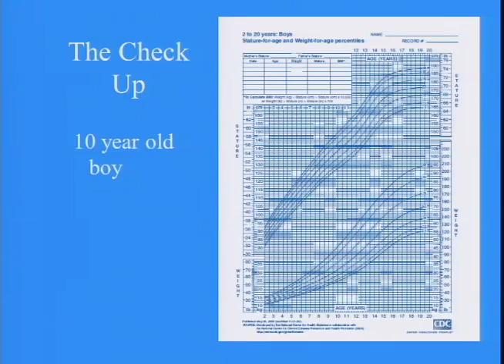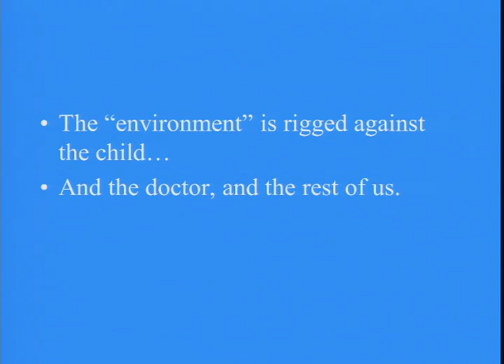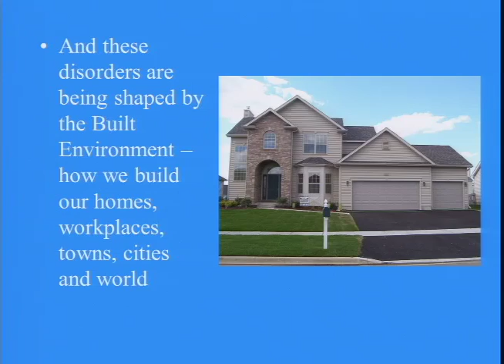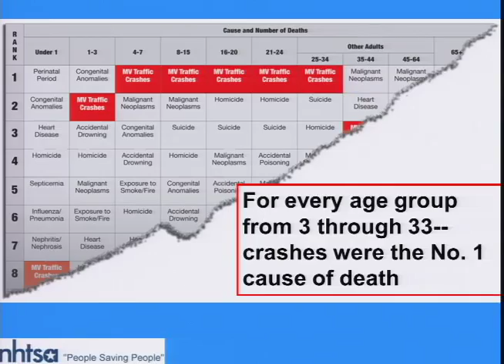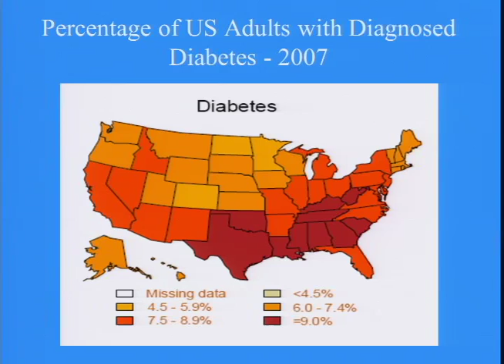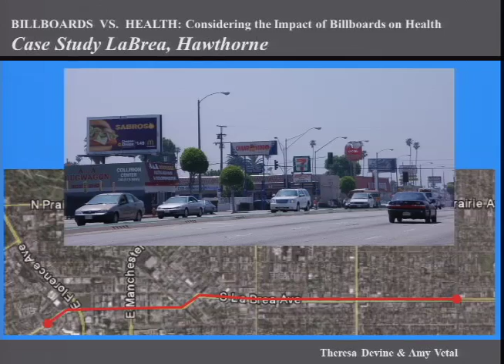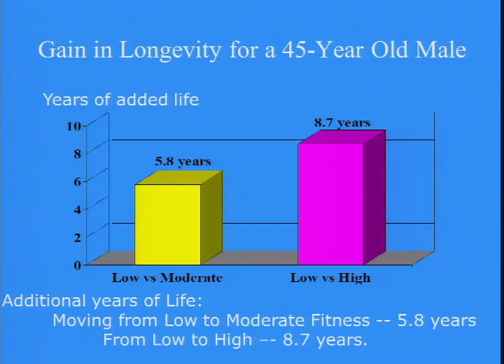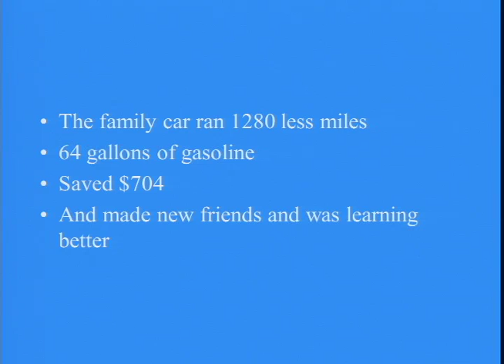Designing Healthy and Prosperous Communities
The heavily subsidized suburban design of the American Dream is at the heart of our obesity, mortgage, and fiscal problems. Watch this live recording, in which Dr. Richard Jackson, host of the PBS-special presentation "Designing Healthy Communities," shares his insightful and provocative views about how the built environment is also central for putting us back on track.

Hosted by New America Foundation's Patrick Doherty and featuring responses from Chris Leinberger of the Brookings Institution, Amy Levner of AARP, and New America's Shannon Brownlee, this lunchtime session will explore the strategic, economic and fiscal opportunities in front of our nation — opportunities driven by demographic shifts, not government spending.